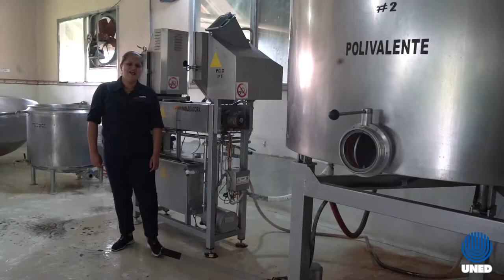Las Voces del Territorio| Ep 6 Apicultura ASOPAL.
Las Voces del Territorio| Episodio 6 Apicultura ASOPAL.
Presentamos a Mario Obando, quien es de Curubandé, Guanacaste. Mario nos comparte su emprendimiento de apicultura.

Te invitamos a conocer su historia, sus dificultades e inquietudes y sus expectativas para el próximo gobierno Una producción de Onda UNED, FEUNED, La Unidad de Vinculación Estudiantil de la ECA, La Escuela de Ciencias Sociales y Humanidades, las sedes UNED de Cañas, Liberia y la Cruz y Comunica Territorios.